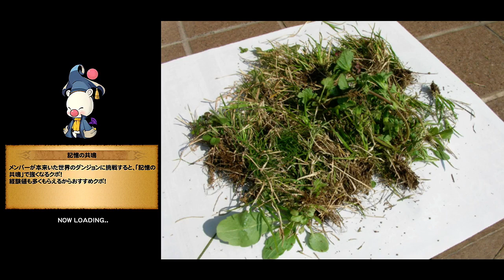【FFRK】災厄イベ、凶+オチュー&コチューが溶けていく動画【無課金/新アカ】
ここは安定の。